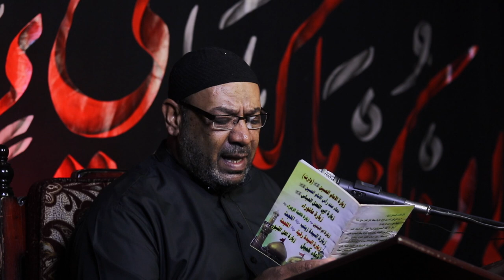زيارة عاشوراء بصوت الرادود احمد موسى